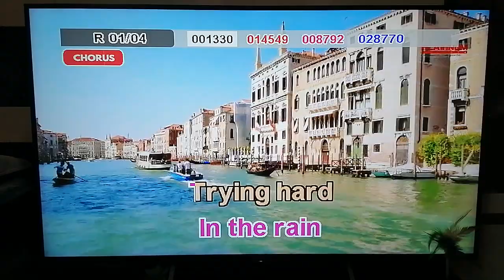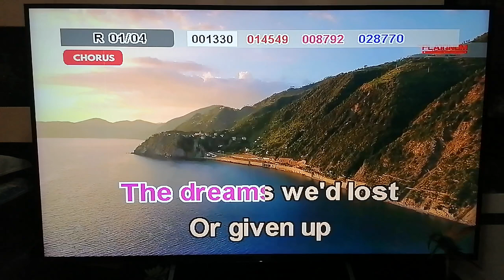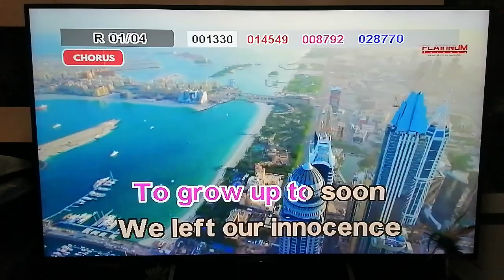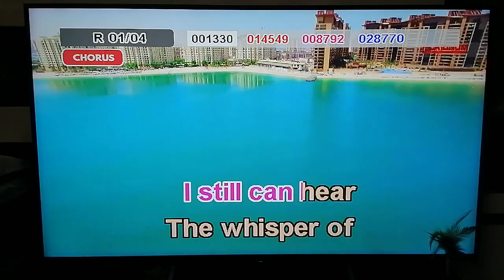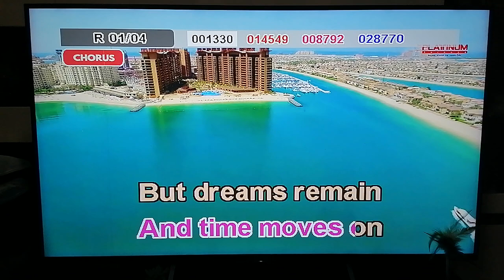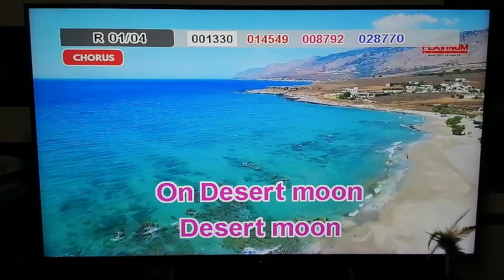6556 - Desert Moon - Dennis DeYoung (Karaoke Cover)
Composer: Dennis DeYoung
Score: 84
BGV: View

Steps to request a song cover:
1. Find the community tab post with "SONG REQUEST IS NOW OPEN". Requesting in the comment sections of videos or on other non-request community tabs will have the request comment deleted.
2. Format: Number (optional) - Title (required) - Artist (required).
3. Requesting the BGV is NOW allowed (View and 3D only)
4. Melody CAN NOW BE REQUESTED.
6. No rude comments. Requesting rudely will not only have the requests denied, the comment itself will also be deleted.

VOLUME: 87